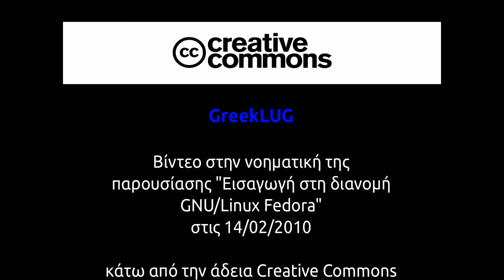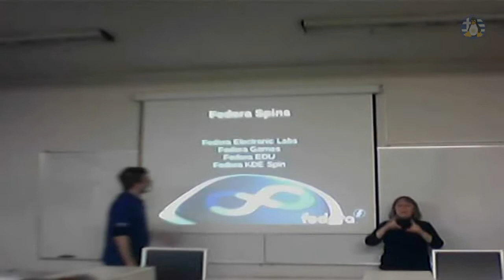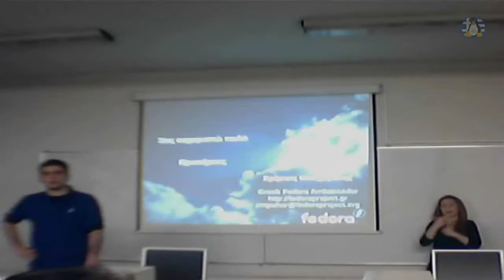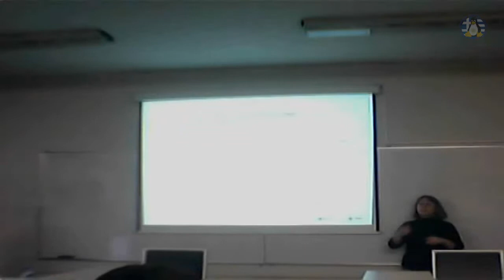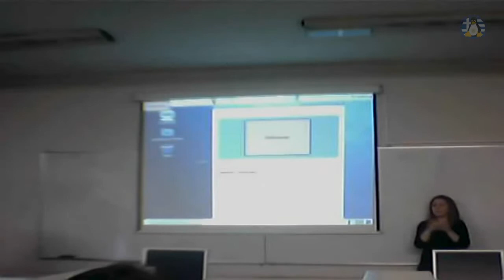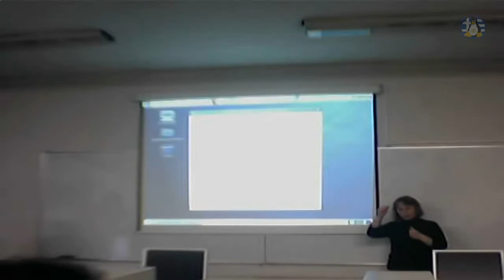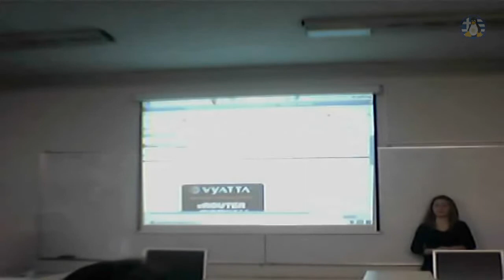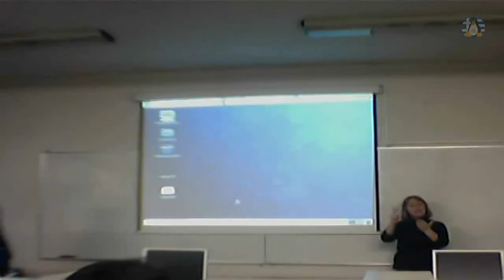Παρουσίαση διανομής GNU/Linux, Fedora - 14/02/2010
Βίντεο, στην νοηματική, της παρουσίασης "Εισαγωγή στη διανομή GNU/Linux Fedora" στις 20/12/2009.
Χώρος εκδήλωσης: Εργαστήριο Η/Υ του Τμήματος Οικονομικών Επιστημών του Πανεπιστημίου Μακεδονίας
Ομιλητής: Μπαχαράκης Χρήστος

Video, in sign language, of the presentation "Introduction to GNU/Linux distribution Fedora" on 20/12/2009.
Venue: Computer Lab of the Department of Economics, University of Macedonia
Speaker: Bacharakis Christos